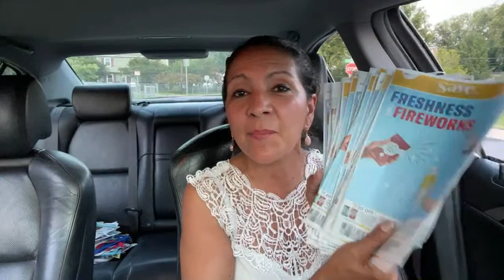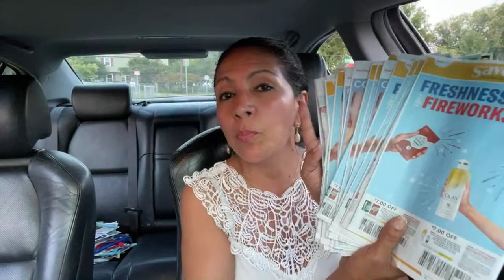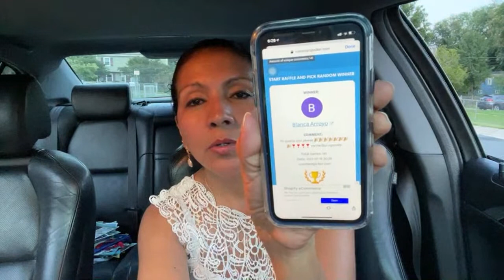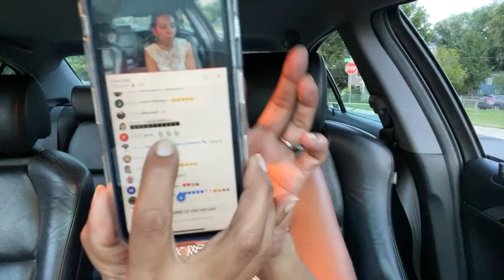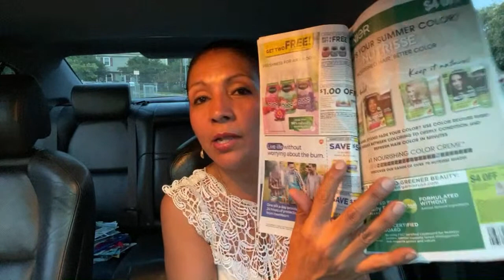1 😱2 😱3 😱 SORTEO 🎉